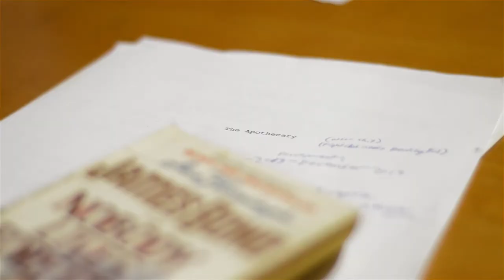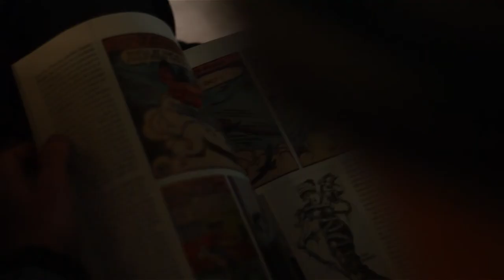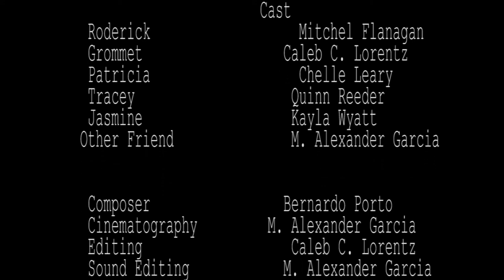Pine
On his worst day, Roderick, a recovering drug addict ends up meeting Grommet, a mysterious man who begins to torment him.

Written and Directed by Caleb C. Lorentz
Story by M. Alexander  Garcia

Cast:
Mitchel Flanagan- Roderick
Caleb C. Lorentz- Grommet
Chelle Leary- Patricia
Quinn Reeder- Tracey                                                     Micaela D. Wyatt- Jasmine